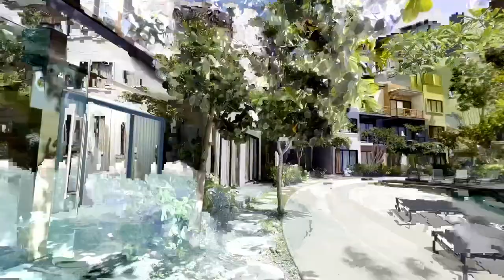TULUM y sus INVERSIONES INMOBILIARIAS/ Macondo II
Amigos nos fuimos a Tulum para conocer las mejores oportunidades de inversión inmobiliaria

En esta ocasión visitamos Macondo, un condo hotel el cual es administrado por Rumba

Si te interesa invertir en activos inmobiliarios con los que puedas obtener ganancias de capital con preventas y después obtener flujo de efectivo de forma pasiva. Macondo II es una excelente opción.

Me he puesto el objetivo de ayudarte a que generes AL MENOS 100 MIL dólares al año con el Real Estate. Y para que tengas la oportunidad de conseguirlo he puesto todas mis capacitaciones y cursos en una membresía mensual de fácil acceso. Si quieres Desbloquear tu Potencial Inmobiliario dale clic al enlace